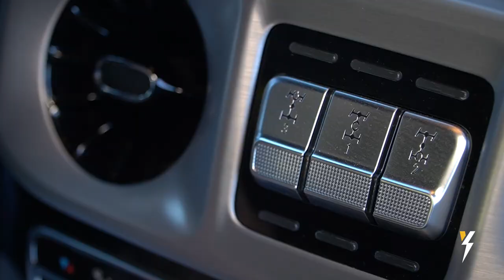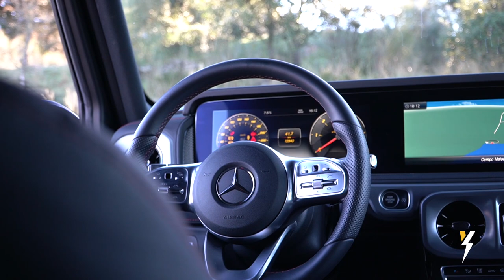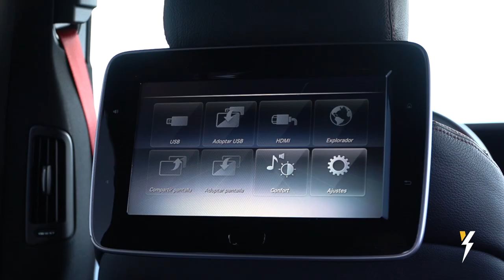Mercedes Clase G 400d 2022- Prueba / Review en español | HolyCars TV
Índice de la prueba del Mercedes Clase G 400d 2022

00:00 Introducción
00:40 Medidas y huevos de pascua
01:41 Diseño frontal
02:08 Diseño lateral y trasero
02:30 Conducción todoterreno
04:04 Motor, consumo y comportamiento
06:14 Interior delante
10:09 Interior detrás
12:06 Maletero
13:26 Precio y equipamiento
14:14 Conclusión

En esta prueba del Mercedes Clase G descubrimos por qué el modelo alemán es uno de los mejores todoterreno que hay en el mercado. Un vehículo rudo, duro, de campo. Pero también lujoso, porque el interior del Mercedes Clase G actual no tiene nada que ver con el de su predecesor.

Las medidas del Mercedes Clase G son extremadamente grandes. Tendrás problemas para meterlo en muchos aparcamientos en ciudad. A cambio, sus prestaciones fuera del asfalto son excepcionales. No las iguala ninguno de sus rivales. Es una auténtica bestia capaz de pasar por donde sea.

Y no solo el maletero del Mercedes Clase G es superlativo, sino también su espacio interior. Un coche que ya no es tan malo para hacer kilómetros, y más después de que te enteres cuánto gasta el Mercedes Clase G diésel. En este caso, la versión 400d con 330 CV de potencia. Menos de lo que crees.

En fin, que esta prueba del Mercedes Clase G 400d 2022 nos ha servido para descubrir cuál es el rey de la categoría. Un coche que se ha modernizado, pero manteniendo su idiosincrasia original. De hecho, seguro que al ver este vídeo del Mercedes Clase G encuentras algunos 'huevos de pascua'.

Y a ti, ¿qué te ha parecido esta prueba del Mercedes Clase G? ¿Te ha gustado? En ese caso, dínoslo en los comentarios, dale a me gusta si quieres seguir viendo este tipo de pruebas y suscríbete a nuestro canal de YouTube, HolyCars TV, para ver los mejores vídeos de coches.